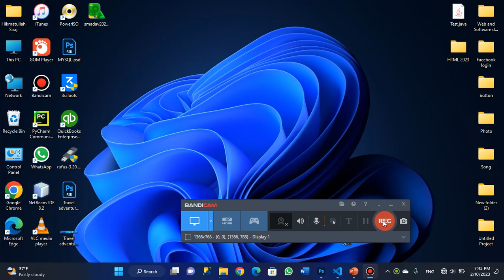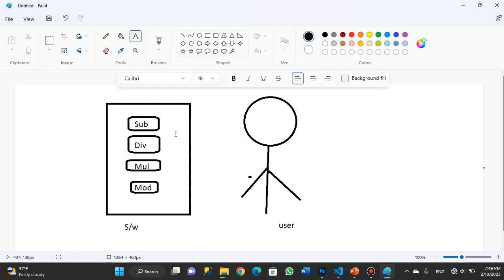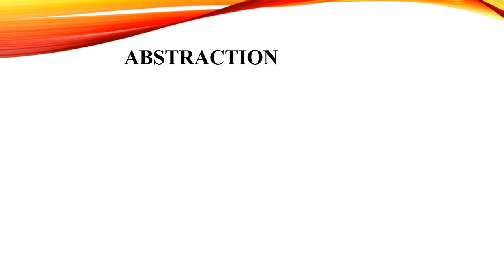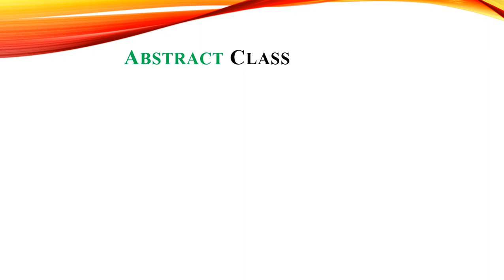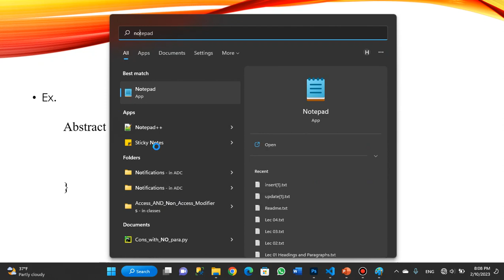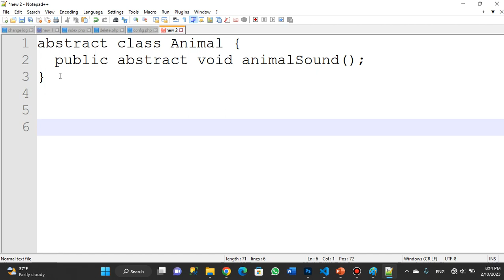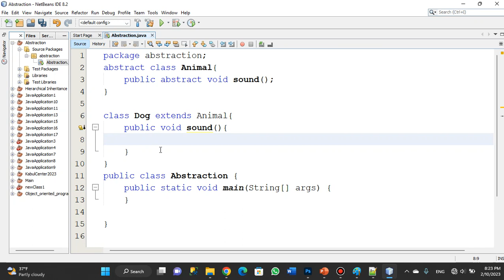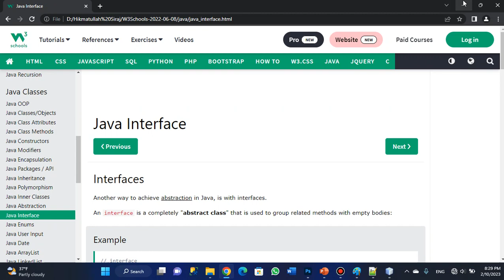21. Abstraction in java ( part 1)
Abstract Classes and Methods:
Data abstraction is the process of hiding certain details and showing only essential information to the user.
Abstraction can be achieved with either abstract classes or interfaces